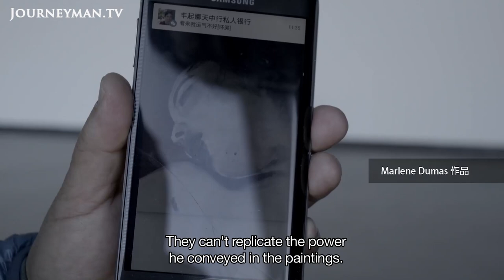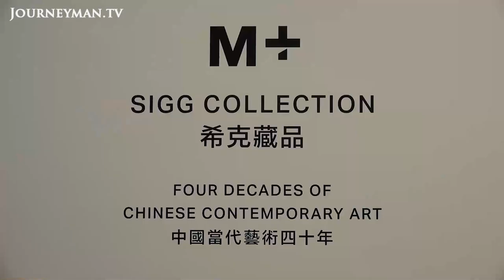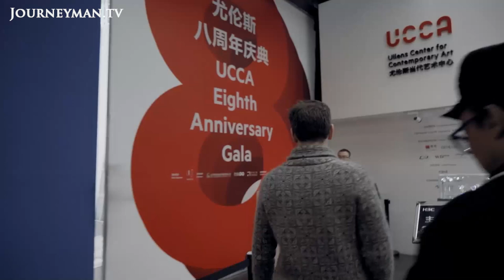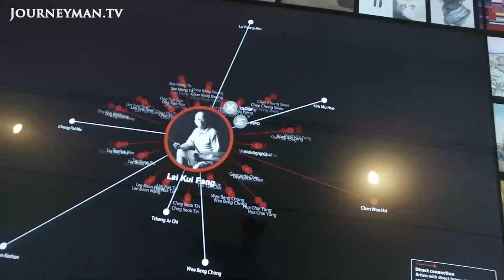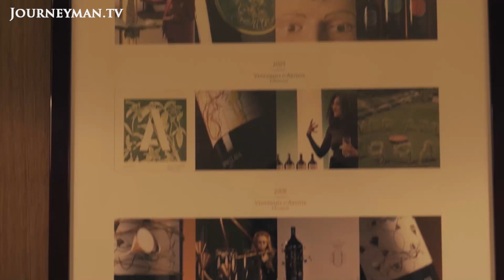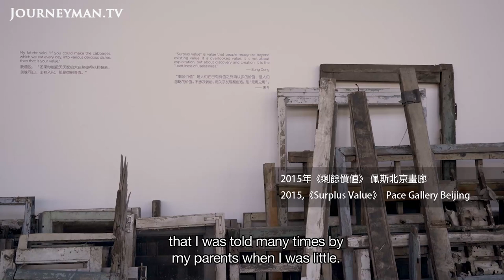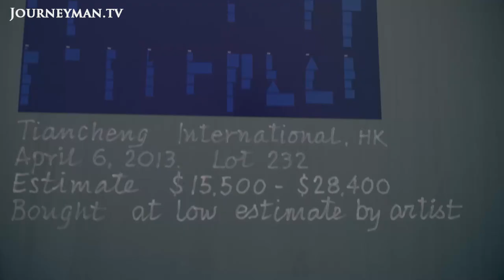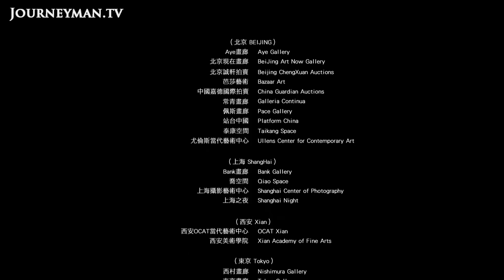The wonders and absurdities of the Asian art market | My Dear Art | Full Film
In the past fifteen years, the Asian art market has exploded. Chinese collectors now spend more money in auction than Americans and Brits, while a new generation of Asian artists are reshaping the world’s artistic palate. My Dear Art depicts the wonders and absurdities of the Asian art market. From China, to Singapore to London, it profiles the artists, collectors, gallerists and experts who are changing the face of the art business forever and asks fundamental questions about the value and role of art in modern society.

Activator Co. Ltd. – Ref. 7263